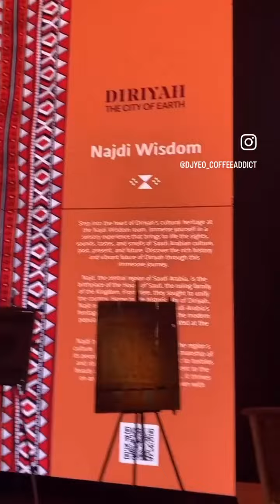London popup at outernet Tottenham Court Road 🇸🇦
@VisitDire Visit Diriyah Saudi Arabia 🇸🇦 travel cultural free immervise London popup @OuternetGlobal in Tottenham Court Road ends Sunday 3rd Nov24 a free weekend popup where you can experience travelling to Diriyah in Saudi free traditional music and dance performance. Free tasting Saudi coffee with dates.Free tradional wood craft. Get your name written in Arabic calligraphy. Free immervise digital visual art of travel sites of Diriyah. Feels like your in Diriyah lovely friendly Saudi staff.